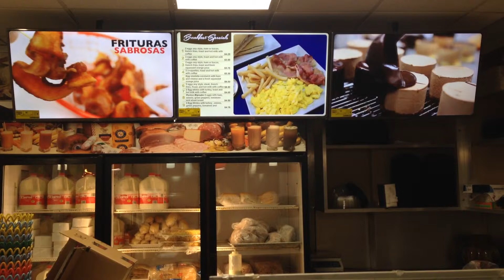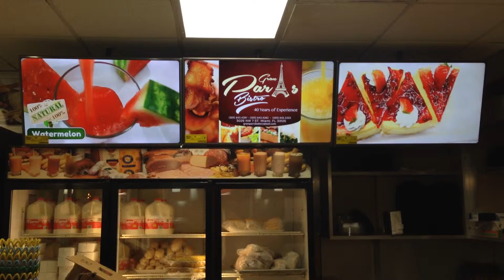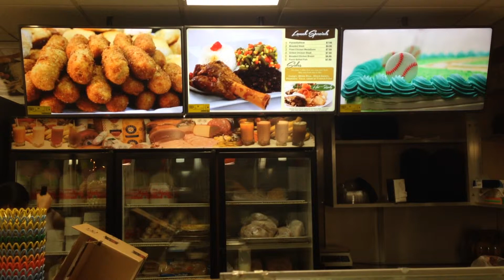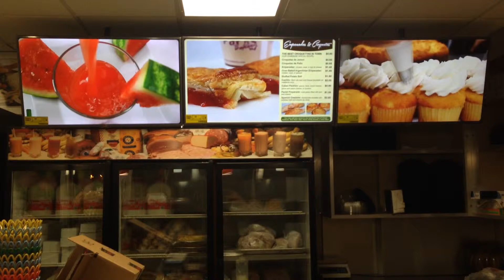Menu Digital Gran Paris Bakery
intsalacion de Menu Digital por Artiga Agency Group